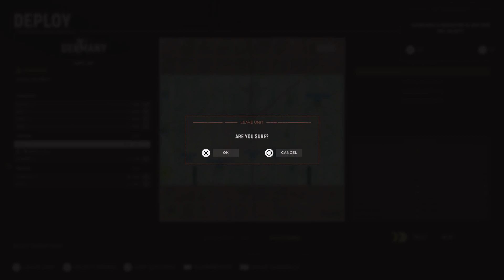Panzer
Using tanks aggressively to win games.